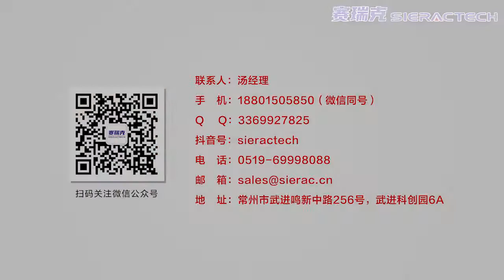SLJ-V-80-M Vertical cartoning machine